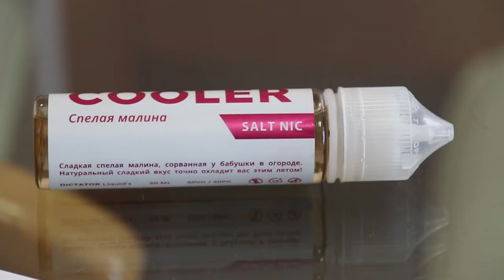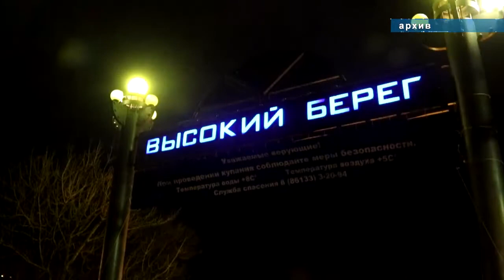Обзор главных событий Анапы за неделю